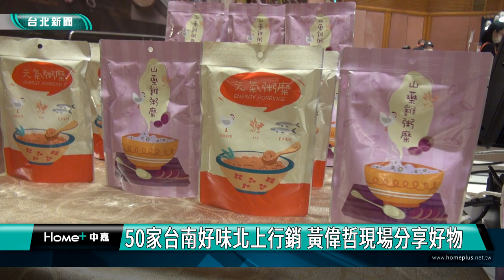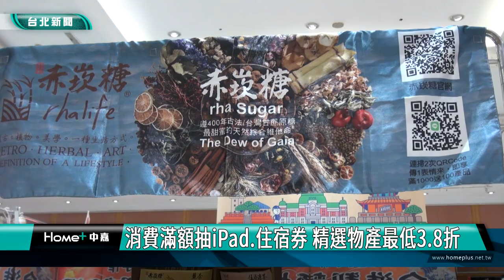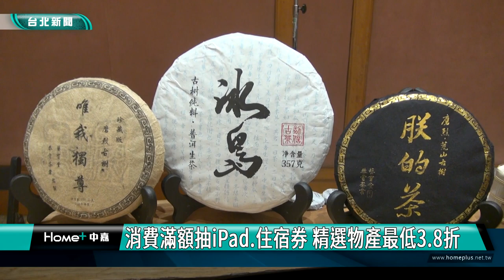黃偉哲|台南美食|台北 展覽|50家台南好味北上行銷 黃偉哲現場分享好物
50家台南好味北上行銷 黃偉哲現場分享好物

暑假到處人擠人，懶得出遊又想品嘗在地好味，來百貨與台南合辦的饗樂府城美食物產展，可以找到50家在地美味，包含人氣美食、伴手禮及精湛工藝，台南市長黃偉哲也現身推廣台南好物給消費者。

在百貨大樓裡，竟然可以吃到這麼多的台南美味，還有伴手禮、精湛工藝，台南市長黃偉哲也親自北上行銷，即日起到29號．台南美食物產展集結50家在地店家，邀請民眾不用大老遠跑到台南，就能品嘗好滋味。

活動期間也有許多優惠好康，每日推出精選好物，最低3.8折即可輕鬆購入，還有滿額發票抽iPad、飯店住宿券及特色物產好禮，憑電子發票可兌換折價券等誠意折扣。

現場黃偉哲也嘗試製作巧克力龍鬚糖，將糖膠拉絲再拉絲，包上餡料，有模有樣，邀請大家也來現場DIY，另外台南特色鹽山造景也搬到展場，讓民眾彷彿暢玩台南！